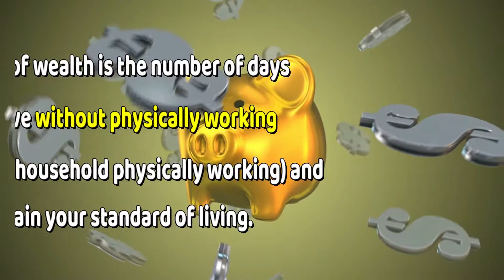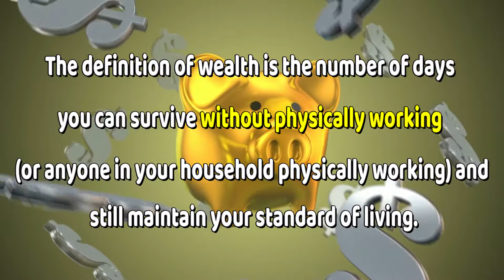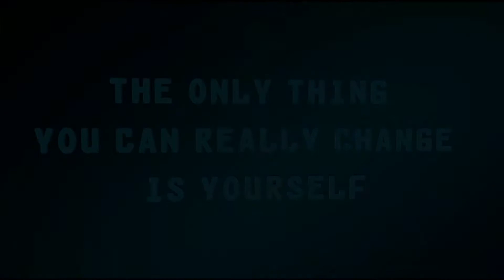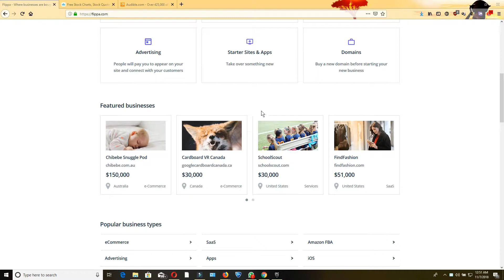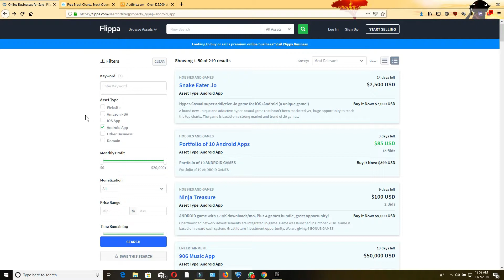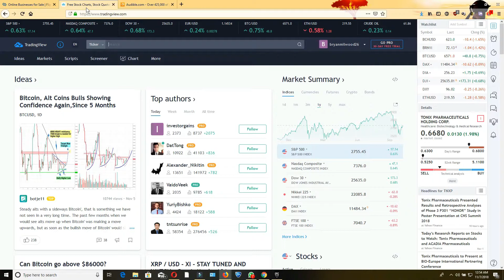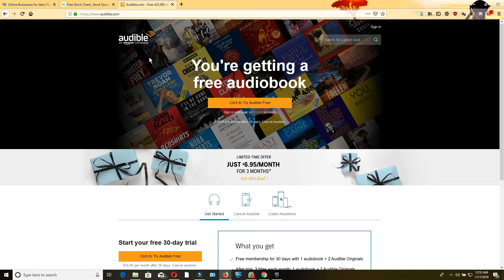5 Lessons i Learned From Rich Dad Poor Dad Book Review Ep1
In this video i will talk about 5 Lessons i Learned From Rich Dad Poor Dad.